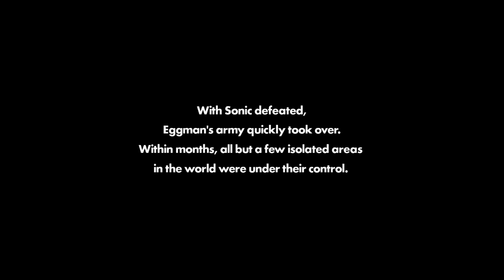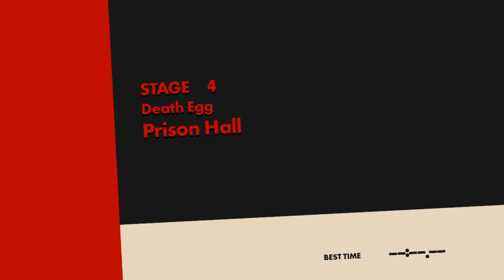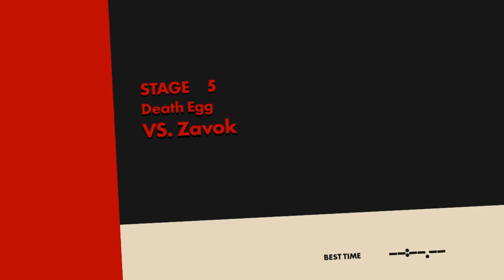Sonic Forces: Call me Strike, Strike the Hedgehog